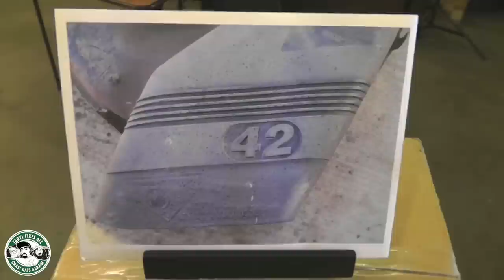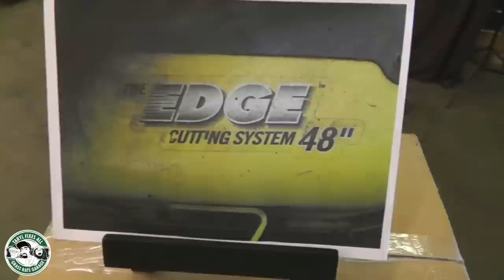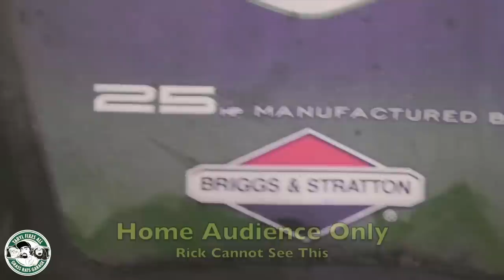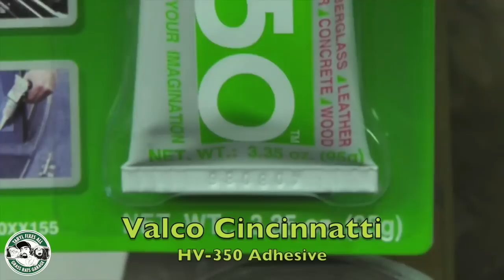Popular Game Show WHAT'S MY MOWER?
In "What's My Mower???" host, Taryl Dactal, brings on 3 contestants to answers 3 questions about their very own mower. Can they do it accurately? If they don't they will face a shocking by the coil wire. Check out this hilarious hot new game show "What's My Mower???" And There's Your Dinner!!